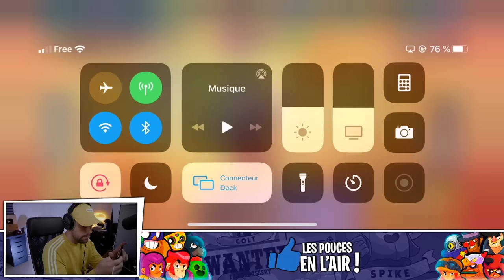Michou nous rejoint en surprise sur Brawl Stars !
Nouvelle vidéo de Valouzz sur Brawl Stars, au programme les amis :
- Objectif 35 000 Likes pour El Costo Argent Massif
- Les 700 trophées avec Surge en Survivant Solo uniquement
- Michou nous rejoins sur Brawl Stars pour du Brawlball avec D'jin et El Costo
- Marathon Star Brawl Ball avec Nita